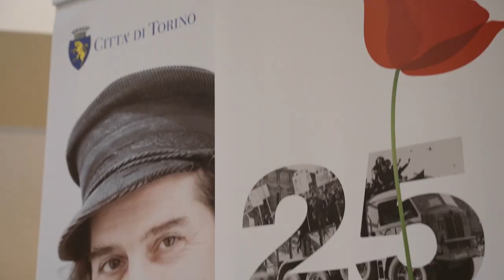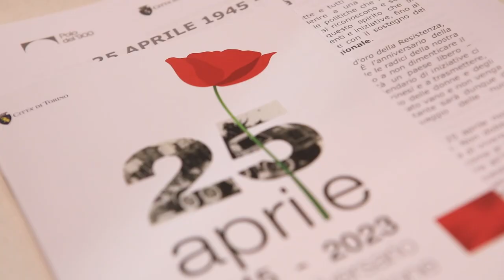Speciale Lapresse sulle celebrazioni della Festa della Liberazione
25 aprile 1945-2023. La Liberazione è la festa di tutte e tutti gli italiani.
Dichiararsi antifascisti non implica necessariamente aderire a una specifica famiglia politica, se non per estensione a tutte le famiglie politiche che hanno fondato la nostra Repubblica e a tutte quelle che oggi vi si riconoscono e sono parte della nostra democrazia rappresentativa.
È con questo spirito che si festeggia il 78esimo anniversario della Liberazione, con eventi e iniziative, fino al 15 maggio, a cura di Città di Torino, Polo del ‘900 e con il sostegno del Comitato Resistenza e Costituzione del Consiglio regionale.